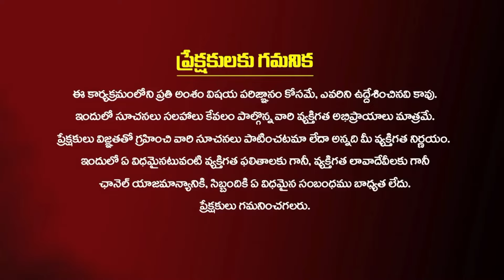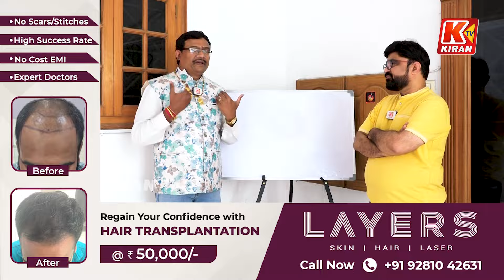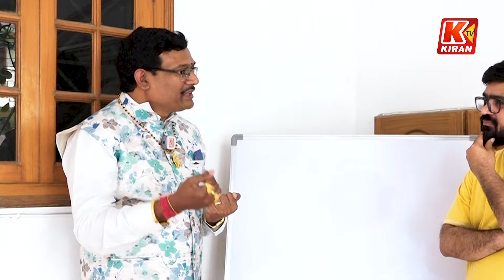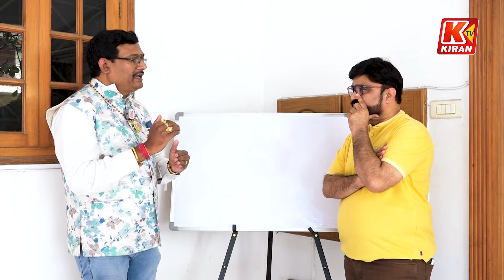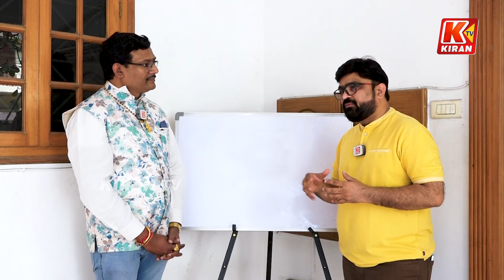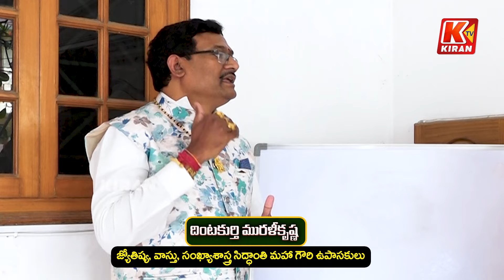Will Pawan Kalyan Become CM Of AP?? | Dintakurthi Murali Krishna | JanaSena | AP Politics | Kiran TV